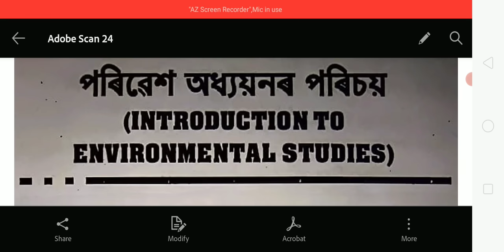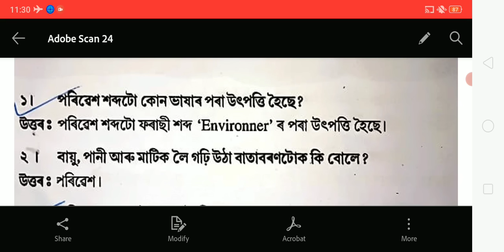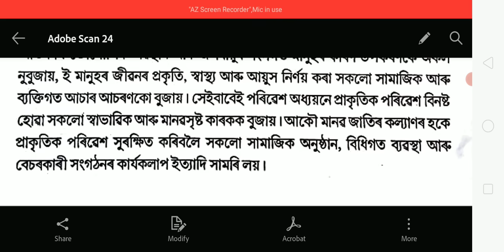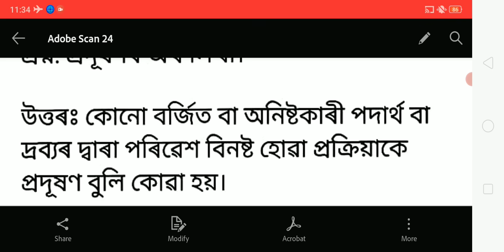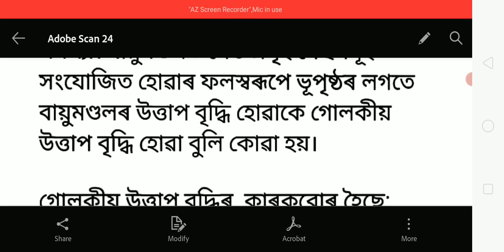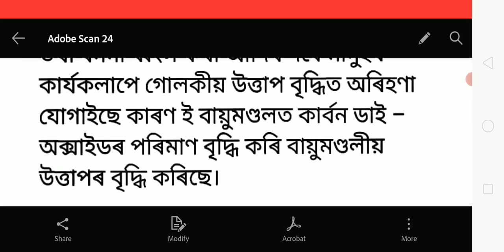Environmental Education For HS 1st Year,Class 11.Environmental Education For Class 11,পৰিৱেশ শিক্ষা।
Environmental Education For Class 11,পৰিৱেশ শিক্ষা। Question paper : Common Important.

Political Science For Class 11,  ( ভাৰতীয় সংবিধান ) Part -A ৰ পৰা পৰীক্ষাত আহিবলগীয়া গোটেই কিতাপৰ Common Important প্ৰশ্নৰ উত্তৰ আছে

Subject: Economics  For HS 1st Year,Class 11. পৰীক্ষাত আহিবলগীয়া গোটেই কিতাপৰ Common Question Answers.

Assamese MIL For Class 11,পাঠ: কুশল কোঁৱৰ নাটক,উত্তম বৰুৱাৰ: কুশল কোঁৱৰ নাটক ।